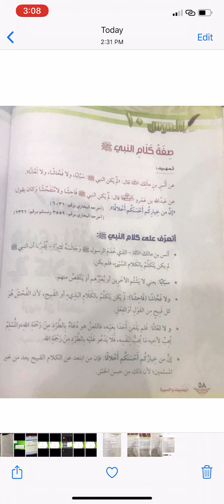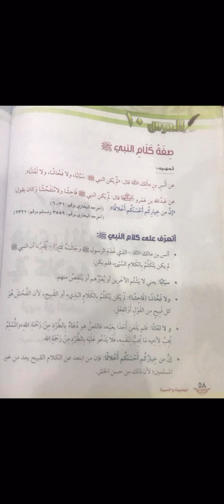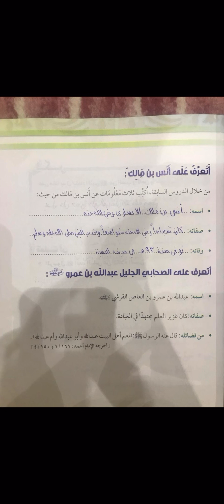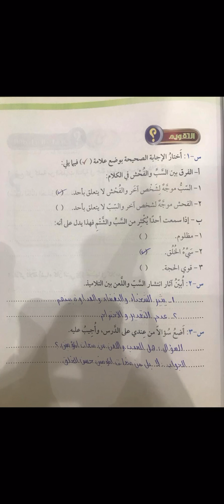صفة كلام النبي صلى الله عليه وسلم